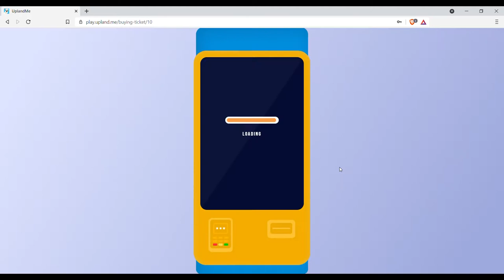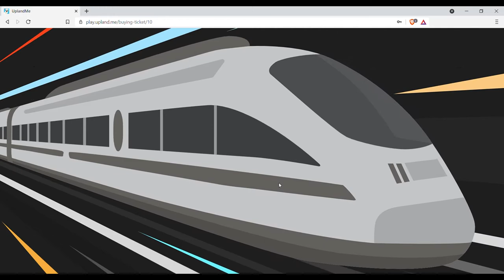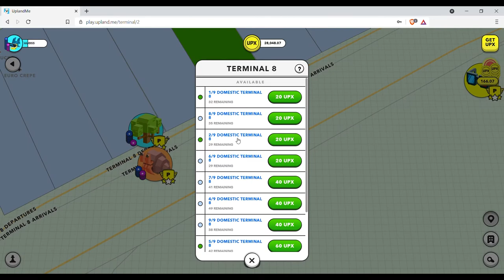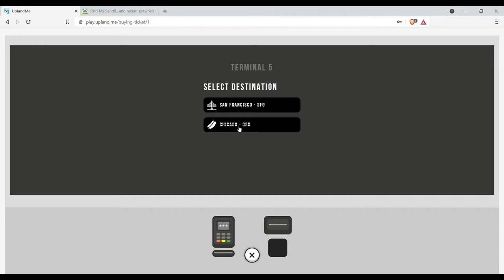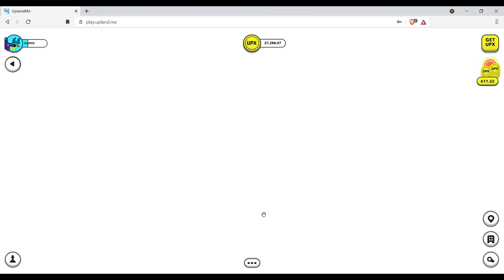Como viajar a otra ciudad lo mas económico posible. Volamos de Brooklyn a Chicago!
Tutorial para el juego de blockchain Upland. En este video explico como viajar de Brooklyn a Chicago tratando de no gastar muchos UPX. Espero que les ayude.

Aquí les dejo el link para el canal de Discord de la comunidad Latina donde nos ayudamos y aprendemos sobre el mundo cripto. Te esperamos.